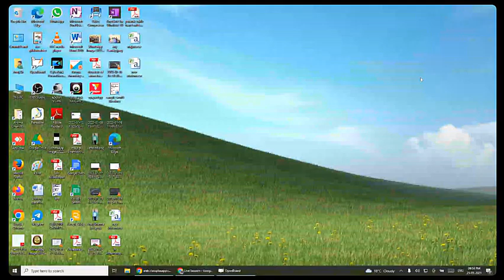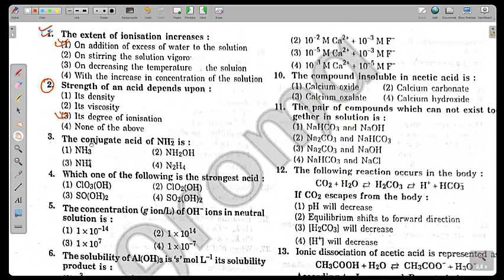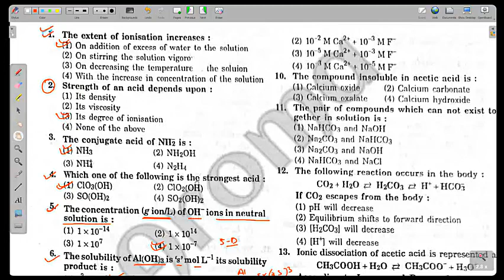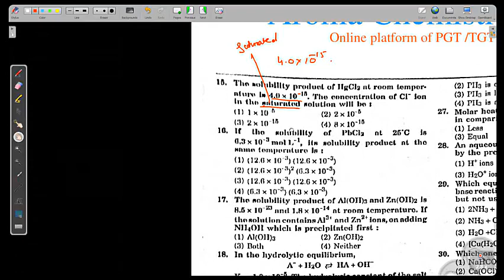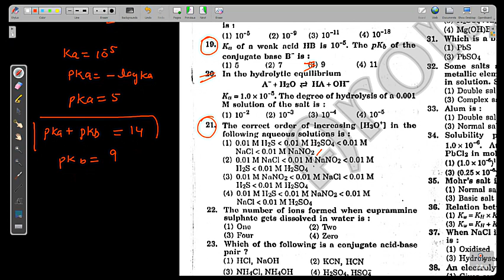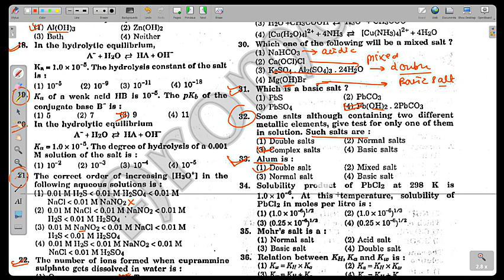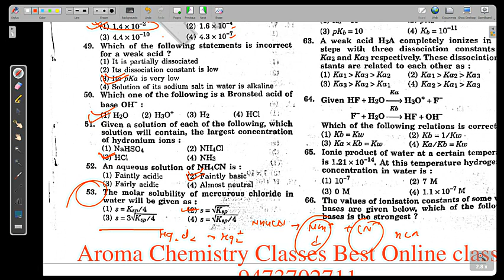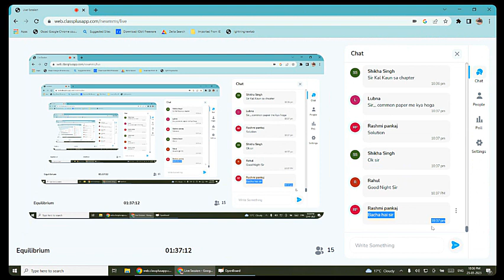kvs pgt chemistry test series || kvs pgt chemistry examb2023 || pgt chemistry preparation || up pgt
kvs chemistry preparation || kvs pgt chemistry examb2023 || pgt chemistry preparation || up pgt

KVS whatsapp group link